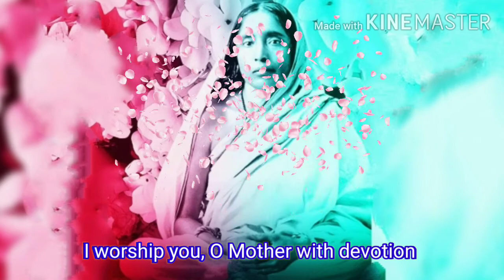ಶ್ರೀಶಾರದಾದೇವಿ ಹೇ ಮಹಾಮಾತೆ | Shri Sharada Devi Hey mahamate| Kuvempu |Ramakrishna Mission Songs | Kali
Correction in the translation:
Mahime Mahimeyanarivudendembarramma.
O Mother, they say, it takes greatness to understand the other's greatness!

Lyrics in Kannada:

ಶ್ರೀಶಾರದಾದೇವಿ ಹೇ ಮಹಾಮಾತೆ ಶ್ರೀರಾಮಕೃಷ್ಣ ಗುರುದೇವ ಸಂಪ್ರೀತೆ |
ಪರಮಪಾವನಹೃದಯೆ ಕಲಿಯುಗದ ಸೀತೆ ಭಕ್ತಿಯಿಂದಾರಾಧಿಪೆವು ನಿನ್ನನಮ್ಮ

ಗಗನದಂತಿಹುದಮ್ಮ ನಿನ್ನ ಗಾಂಭೀರ್ಯ
ನಿನ್ನ ತೇಜದ ಭಾಗವೀ ನಮ್ಮ ಸೂರ್ಯ |
ನೀ ಕಾಳಿ ನೀ ಲಕ್ಷ್ಮಿ ನೀ ಬಿಜ್ಜೆಯಮ್ಮ ಮಕ್ಕಳಾಗಿಹ ನಮ್ಮ ಪೊರೆ ಶಕ್ತಿಯಮ್ಮ ||

ಮಹಿಮೆ ಮಹಿಮೆಯನರಿವುದೆಂದೆಂಬರಮ್ಮ |
ಗುರುವರ್ಯನಂ ತಿಳಿದ ನೀ ಮಹಿಮಳಮ್ಮಪತಿಭಕ್ತಿಯದೆ ಮುಕ್ತಿ
ನಿನಗಾಯಿತಮ್ಮ ಪರಶಕ್ತಿ ನೀನಮ್ಮ ನಮ್ಮ ಸಲಹಮ್ಮ ||

ನಿನ್ನ ನಾಮವೆ ಜನನಿ ಸುರನದಿಯ ತೀರ್ಥ |
ಎಲೆ ತಾಯೆ, ನೀನೇ ಪವಿತ್ರತಮ ತೀರ್ಥ |
ನಿನ್ನ ಪೂಜೆಯೆ ಭಕ್ತಿ, ಸಾಧನ ವಿರಕ್ತಿ ನಿನ್ನ ನೆನೆವುದೆ ನಮಗೆ ಗುರು ತಪಶ್ಯಕ್ತಿ ||

-ಕುವೆಂಪು